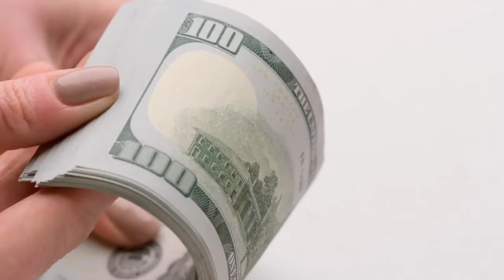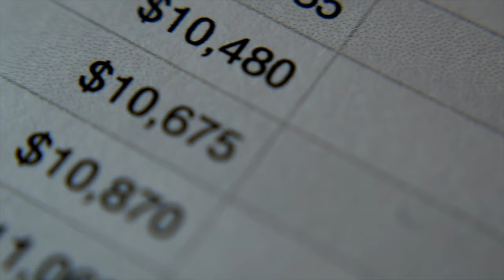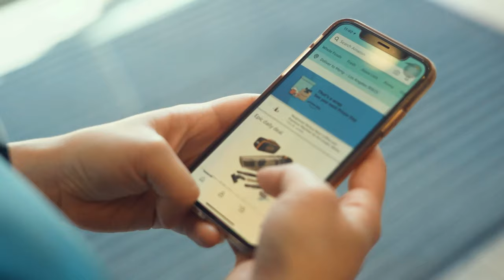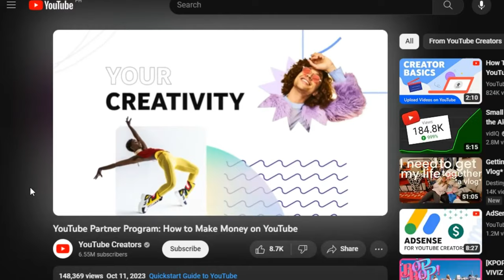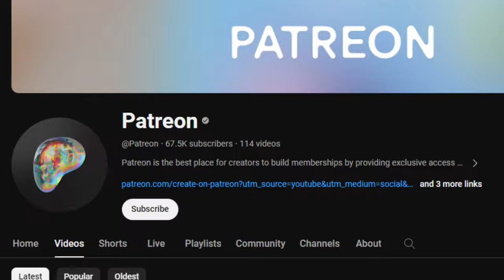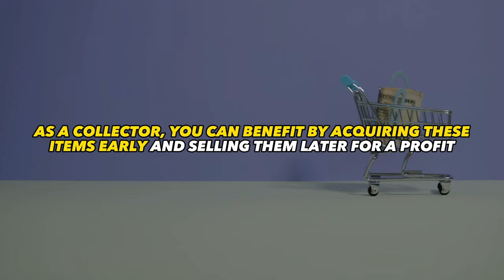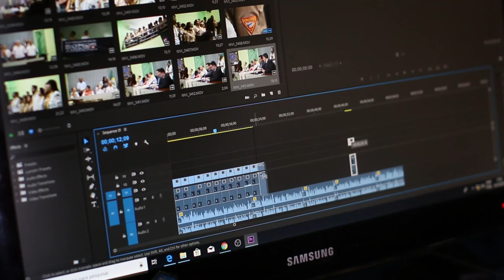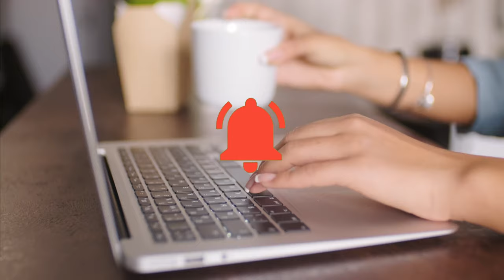Affiliate Marketing for Beginners: How to start your own online business with affiliate marketing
Are you a freelancer looking to make money online in 2023? Look no further!
In this video, we will guide you through the best strategies and platforms to make money online as a freelancer. From freelance marketplaces to remote work opportunities, we'll cover it all. We'll also give you tips and tricks to maximize your earnings and create a sustainable freelance business from the comfort of your own home.
Don't miss out on this valuable information that can help you achieve financial freedom and flexibility in the new year. Watch now and start making money online as a freelancer in 2023!